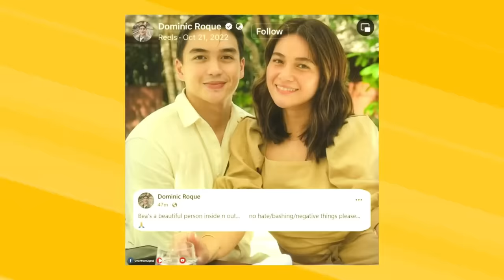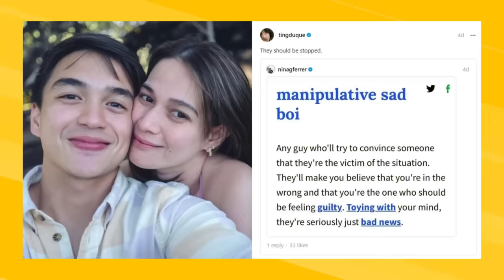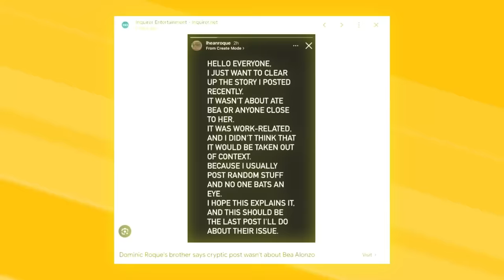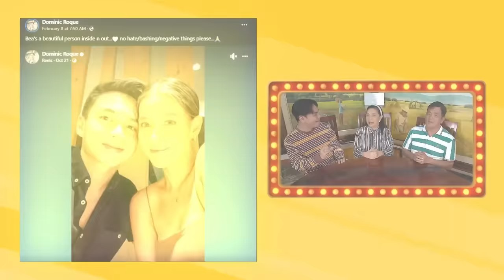DOMINIC, PA-VICTIM NGA BA O KAWAWA?❗BEA, TATANDANG-DALAGA!❗BAGETS ACTRESS, WALANG PAKIALAM!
DOMINIC, PA-VICTIM NGA BA O KAWAWA?
BEA, TATANDANG-DALAGA!
BLIND ITEM: BAGETS ACTRESS, WALANG PAKIALAM!